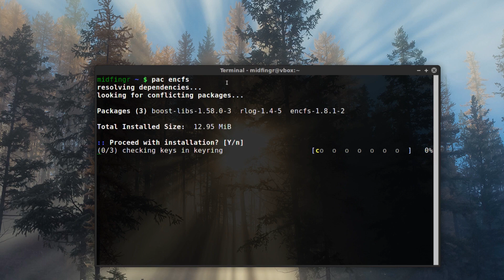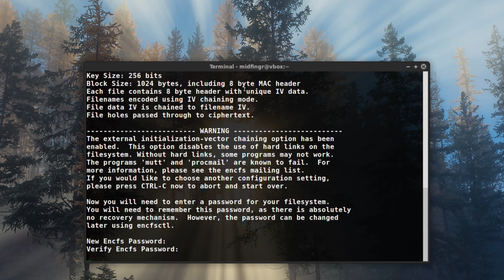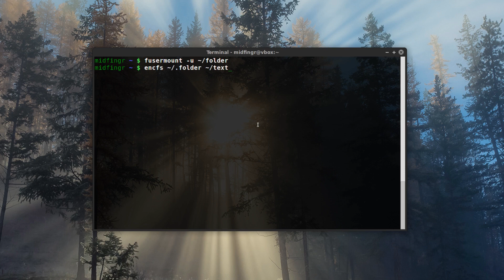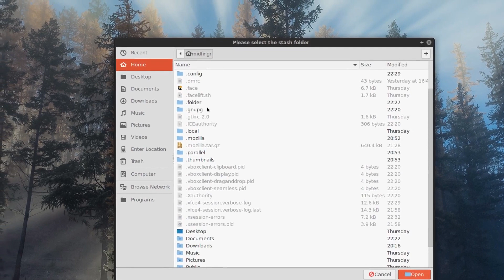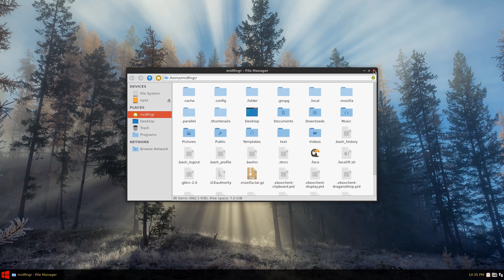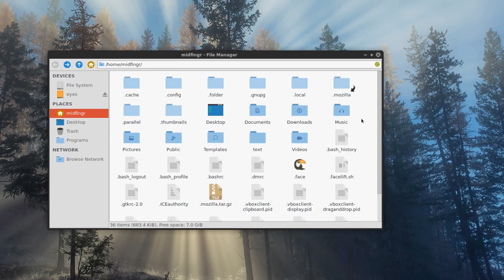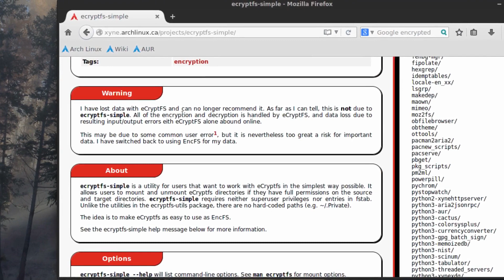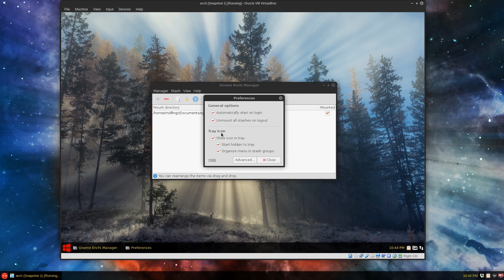Arch Linux Encfs